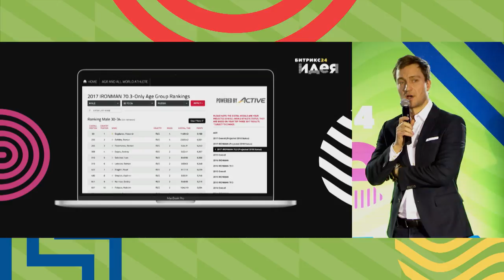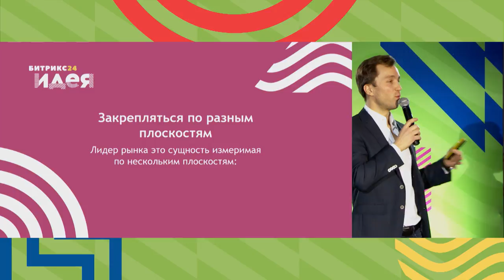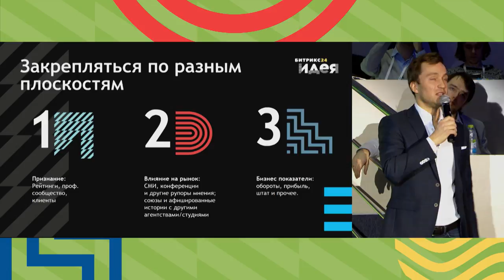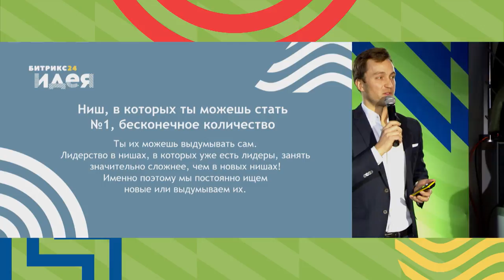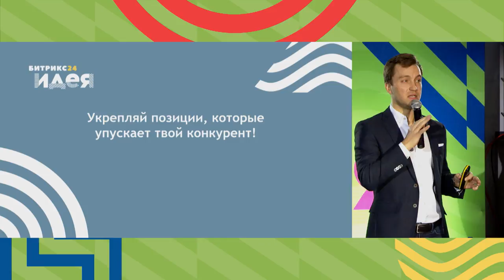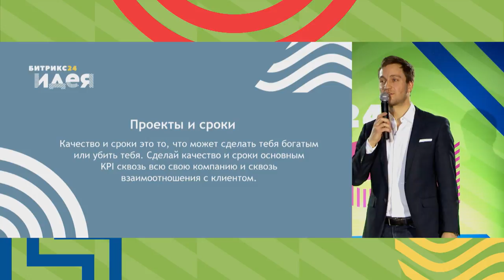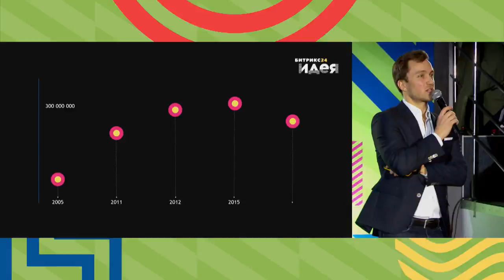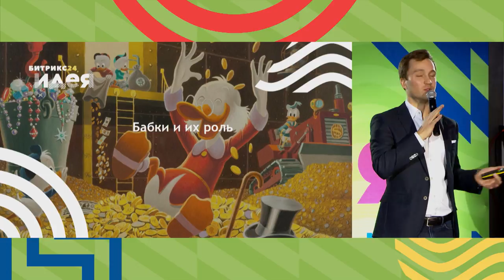Стратегия роста для бизнеса партнеров.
Александр Богданов (Agima) про стратегии роста бизнеса в области веб-разработки